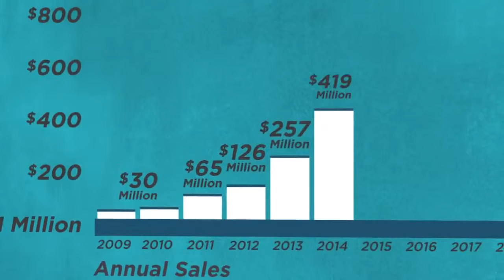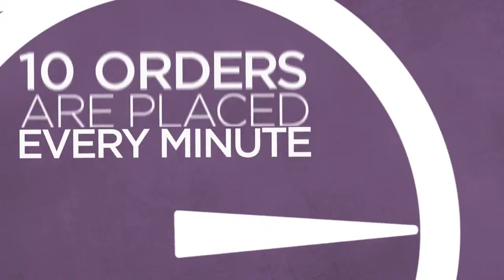6 Amazing Years